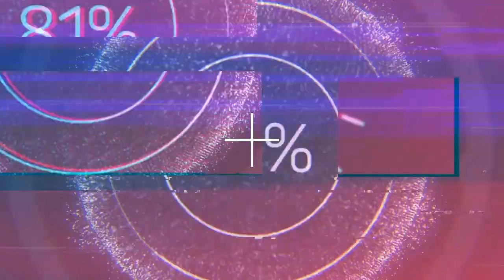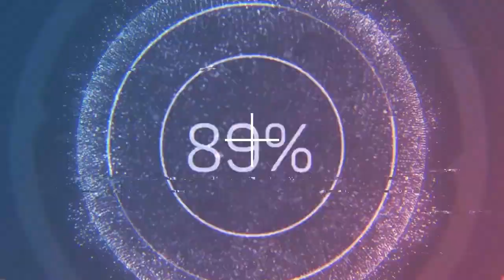Rusiya Naxçıvanı, İrəvanı tam götürür... İranın parçalanması yox, rejimin dəyişilməsi istənilir...